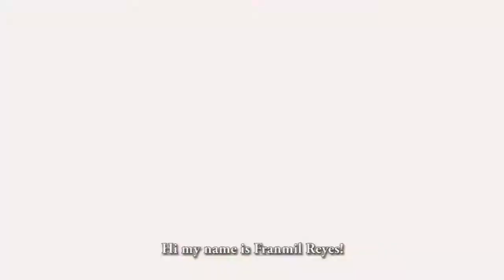2011 DPL Prospect-Franmil Reyes OF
Franmil Reyes signed with the SAN DIEGO PADRES